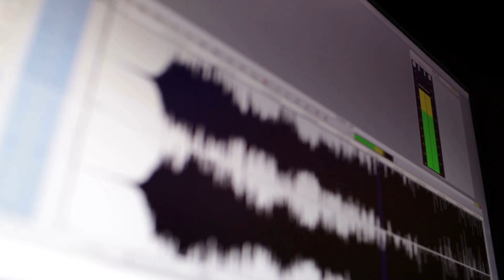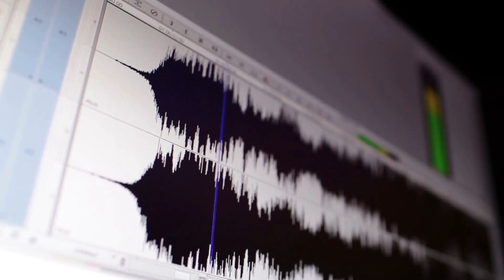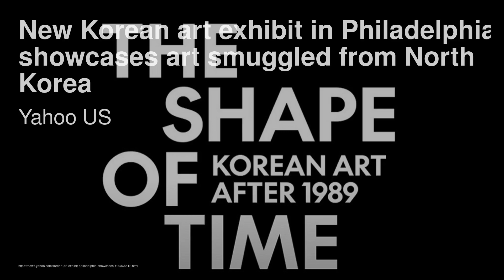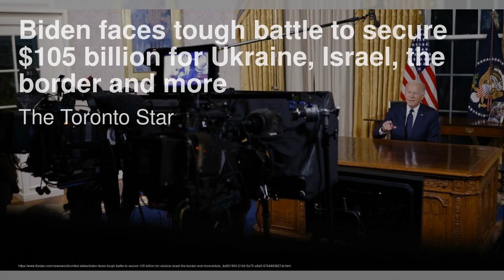南卡罗来纳州的一名青少年成为学校历史上第一位黑人迎春节女王；加利福尼亚州州长加文·纽森前往以色列进行战时访问；拜登请求为乌克兰和以色列提供1060亿美元的军事援助：今日六度（中國版）20231021